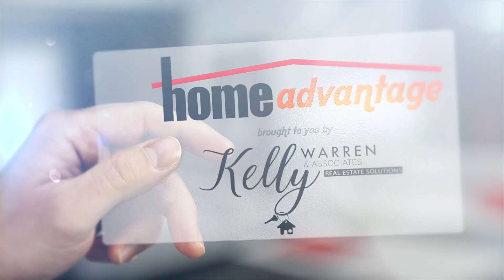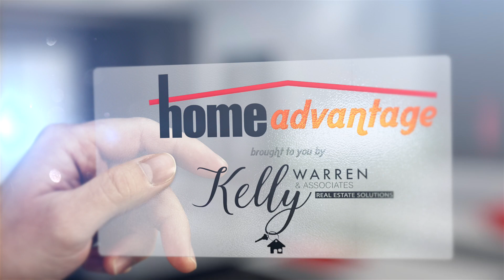Deceptively Large Homes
This house may look tiny on the outside, but its actually quite spacious on the inside!